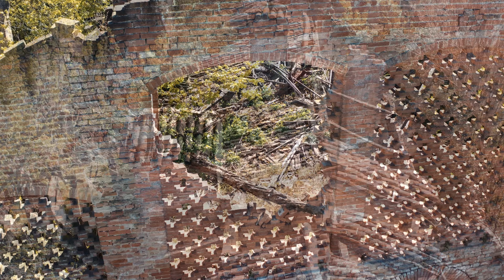Villa Visconti - Palazzo Tornora - Saliceto di Cadeo Piacenza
In volo sopra Villa Visconti - Palazzo Tornora - Saliceto di Cadeo Piacenza